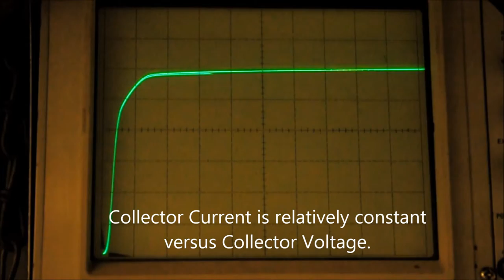Transistor Curve Tracer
Rudimentary transistor curve tracer using a function generator, collector load resistor, variable base current supply and oscilloscope.